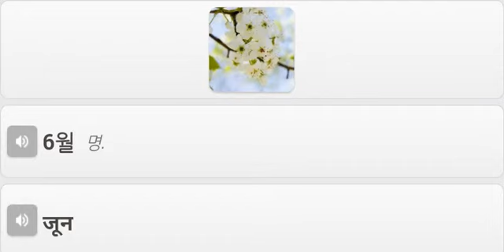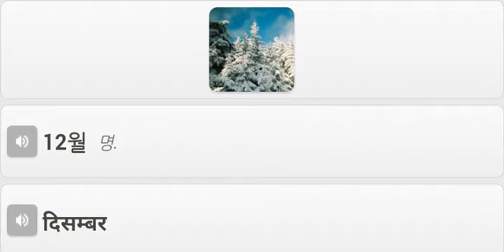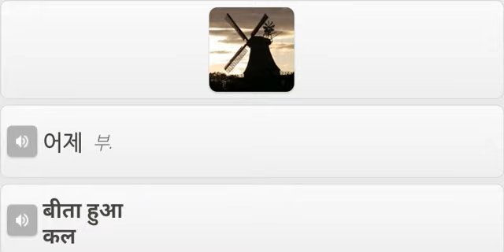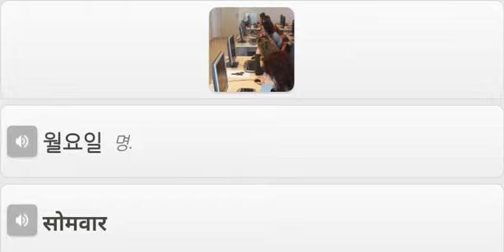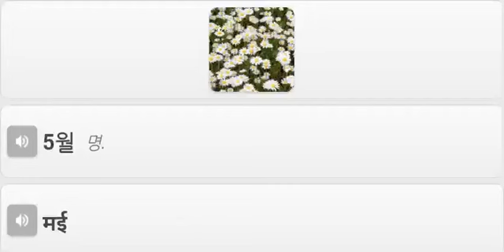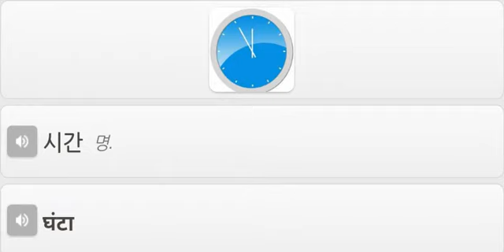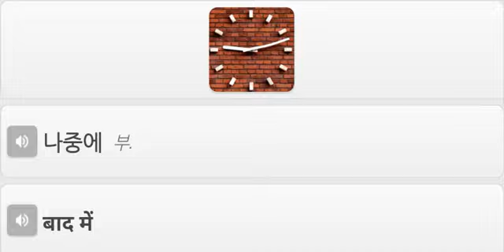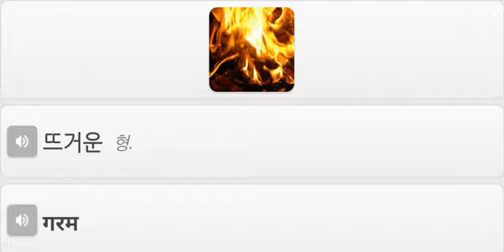인도어 단어 힌디 시간 및 날씨